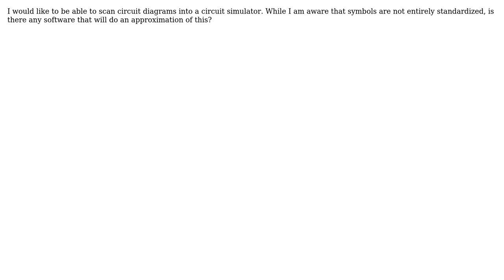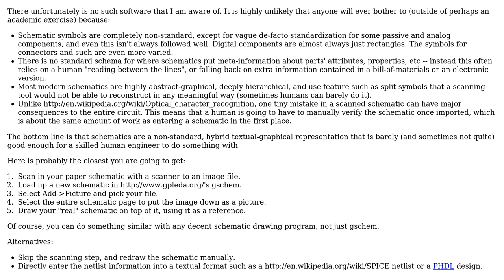Electronics: Is there a solution for converting printed schematics to spice netlists?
With thanks & praise to God, and with thanks to the many people who have made this project possible! | Content (except music & images) licensed under CC BY-SA | Music | Images & others | With thanks to user wjl user Majenko user Joe Stavitsky and the Stack Exchange Network Trademarks are property of their respective owners. You are responsible for your own actions.